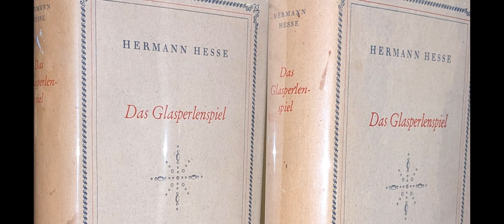Im Amte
Hesse: Das Glasperlenspiel. Lebensbeschreibung, Siebentes Kapitel